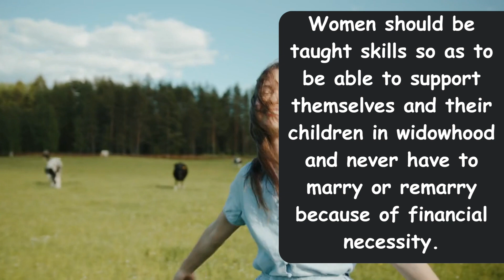This is for all the women out there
Here are some heartwarming messages for all the women